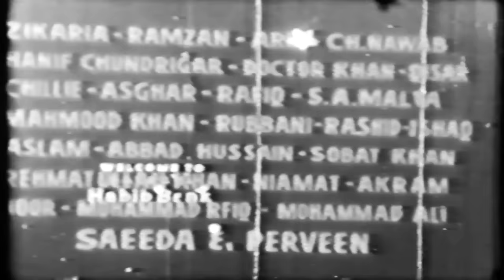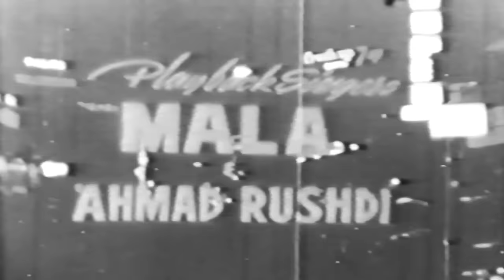NIGHT CLUB (CLASSIC) - KEMAL, SHAMIM ARA, TALISH, RANGEELA, ALIYA - FULL PAKISTANI MOVIE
Star Cast - Shamim Ara, Syed Kemal, Talish, Adeeb, Masood Akhtar, Rangeela, Aliya, Zamarrud, Changezi, Agha Dilraj, M.D. Sheikh, Niggo, Rehana, Humera
Directed By Iqbal Yousuf
Written By Rasheed Sajid
Poetry By Khawaja Parvez
Featured Singers - Mala & Ahmad Rushdi